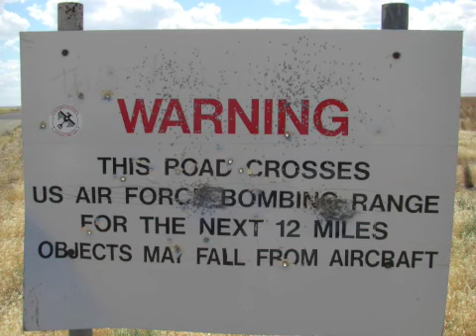Bruneau Idaho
Today we went to the Bruneau sand dunes and Bruneau Canyon near Mountain Home, Idaho